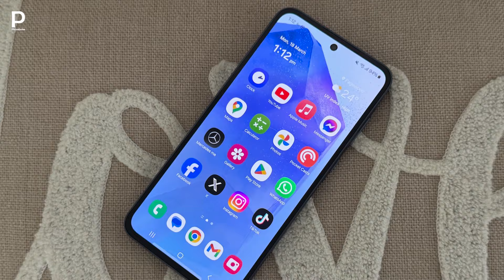Samsung Galaxy A55 Price in Pakistan and Specs | Finally in Pakistan ⚡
Samsung Galaxy A55 5G Price in Pakistan and specs review. Samsung Galaxy A55 5G to come with Super AMOLED with 120Hz display. It features 50 MP triple camera setup and 32 MP selfie camera. A big battery of 5000mAh battery and 25W fast charging.